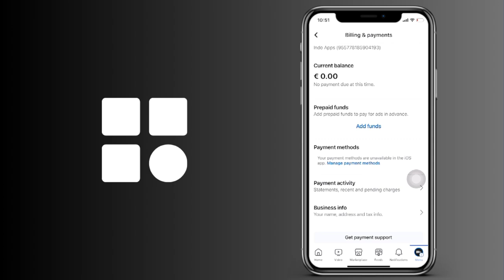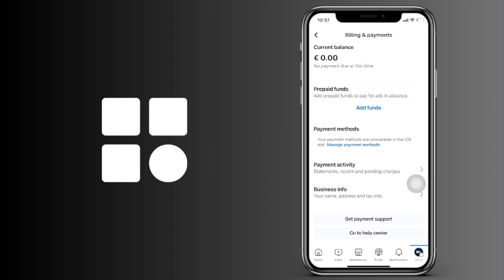Cómo ver el historial de pagos de anuncios de FaceBook (IOS y Android)